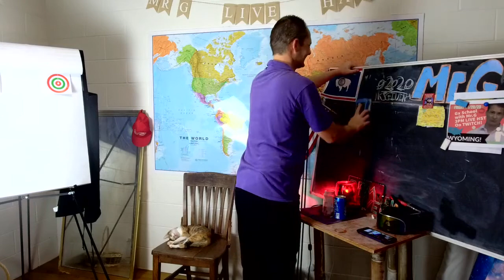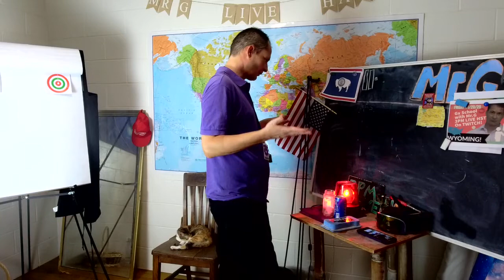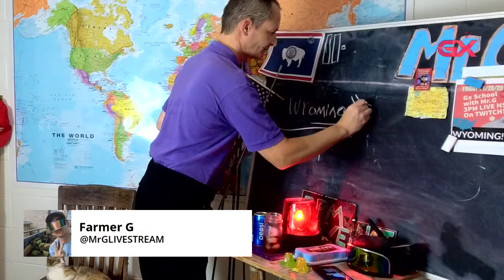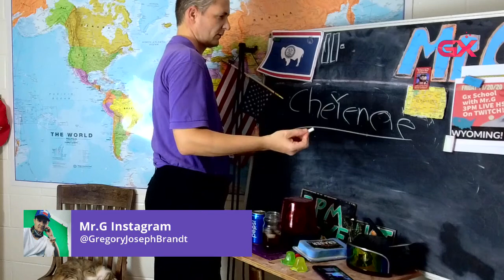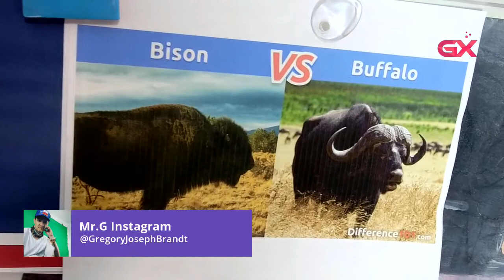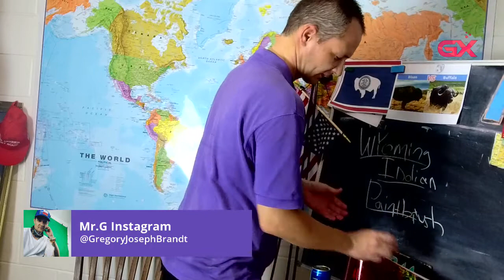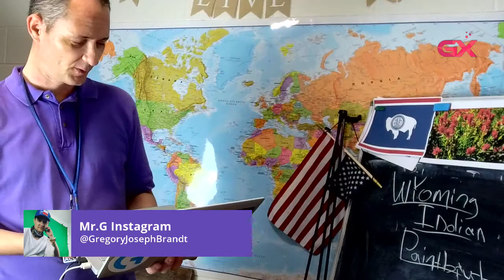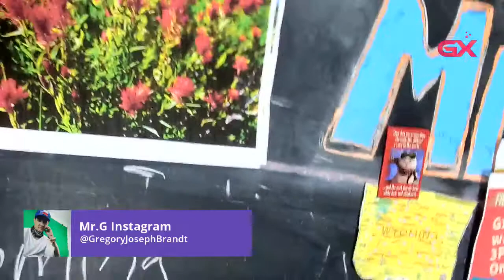Mr.G LIVE HAWAII || "State of Wyoming" || Twitch VOD || 11/20/2020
Join Mr.G LIVE CLASS || Monday-Friday 3PM LIVE on TWITCH!
If you would like to help Mr.G and his cats, send cat food:
Mr.G LIVE
Join Mr.G's LIVE CLASSROOM MONDAY-FRIDAY 3PM HAWAII TIME!
FOLLOW Mr.G on Social Media! CAT PICS!
BUY Mr.G's FIRST MEMOIR on AMAZON!
"Gonzo Education"